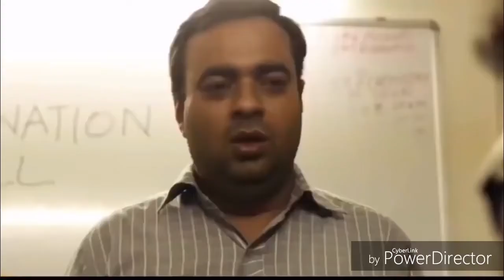Badshah songs in funny way 2017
funny video for all category funny rep songs by badshah  is good